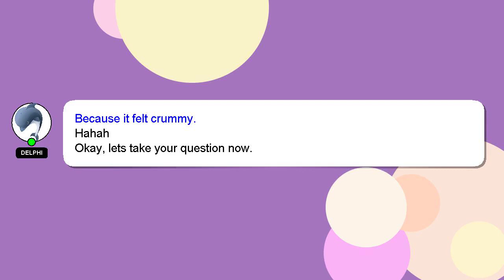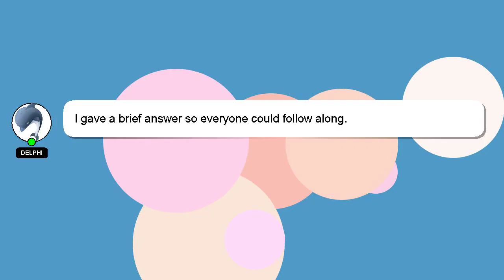How to do unlimited balloon glitch in free fire?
A brief introduction of myself, Welcome, I'm Delphi. Let me help you with your questions. - How to do unlimited balloon glitch in free fire?

Let me know if you have more specific questions or concerns by leaving a comment or starting a chat. Your answer will be recognized and valued, and I will 'heart' it to show my appreciation.

*2 What we are experimenting :*